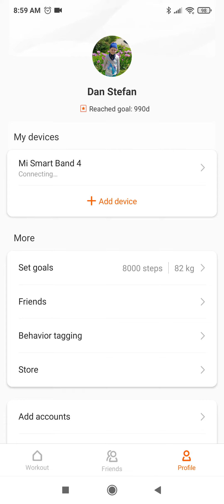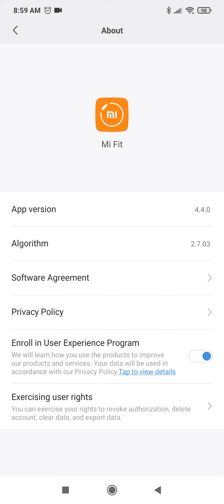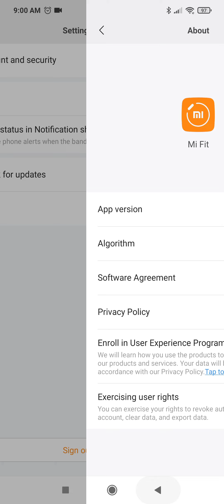Battery Life Challenge after 25 days: Xiaomi Mi Band 4 vs. Amazfit GTR Lite smartwatch. 46% vs. 84%